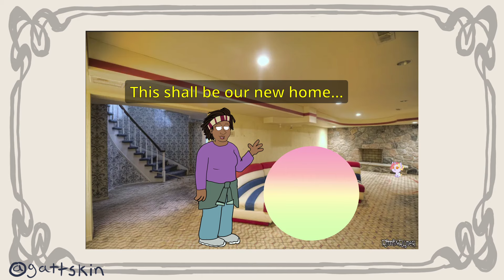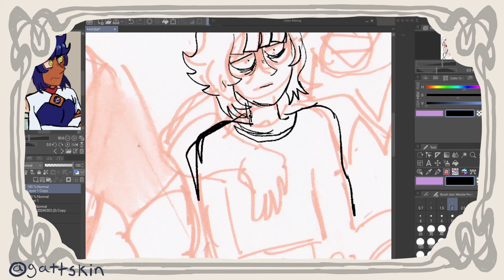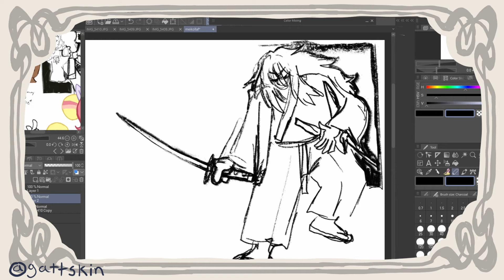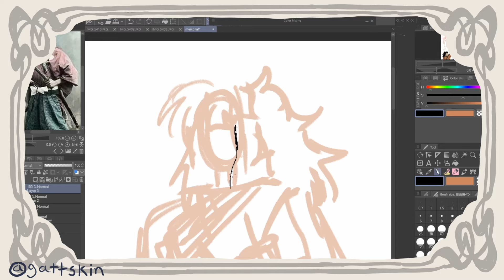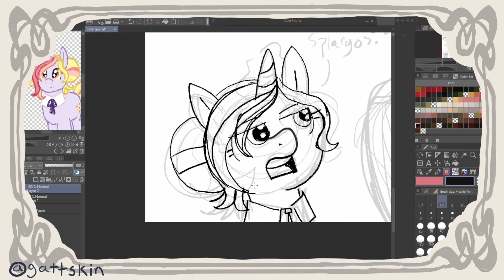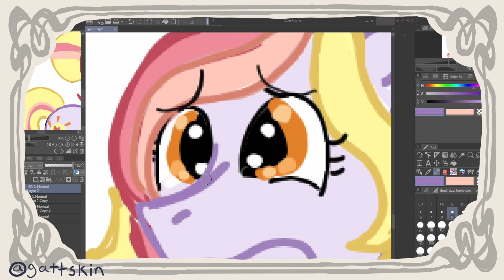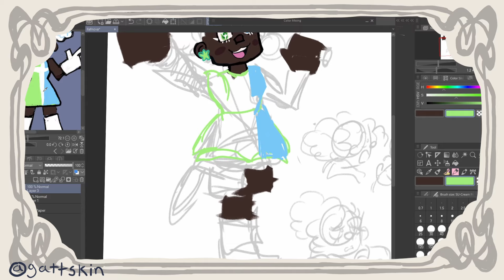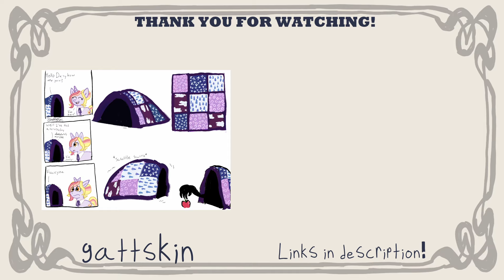DESIGNING THE CRINGEST OCS (because I am cringe and I am free)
Here we are back to the LAFF again for another installment of me making cringey ocs as a form of entertainment for myself. Hopefully, you'll have some enjoyment watching this video as well! If you did or just have any comments or thoughts on this video of Liminal Lost and Found as a whole type them down below. I always like reading what you all have to say!

TIMESTAMPS:
Intro 00:00
MAN 02:09
Meiko 07:52
The Splargos 15:25
Quilton 18:36
Nova 24:34
Outro 29:54